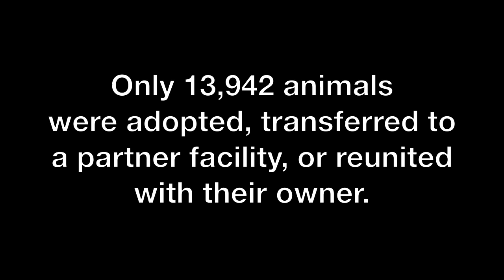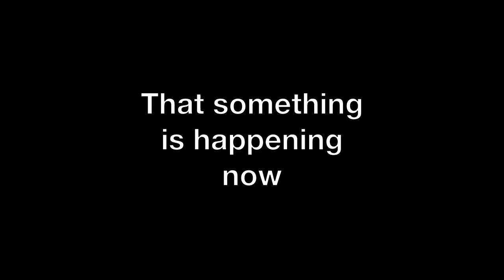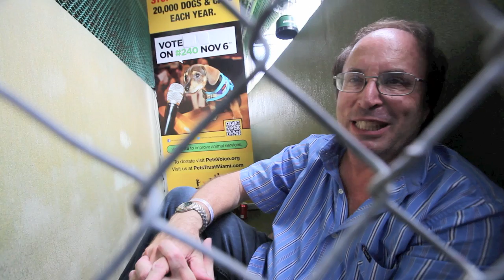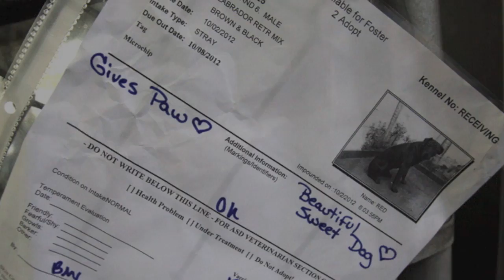Caged to Make a Change - The Pets' Trust and Michael Rosenberg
Michael Rosenberg, founder of The Pets' Trust Miami, spent two nights in a cage at the Miami-Dade Animal Services shelter during an adoption drive. His hope is to get people talking about animal adoption and to vote yes on #240 November 6th, 2012.

Dog Whisperer, Cesar Milan and Gloria Estefan have both reached out with a video shout out in favor of #240.

20,000 adoptable dogs and cats are killed every year in Miami-Dade County. Do your part and vote YES on #240.

Video was produced and shot by Cindy Seip SplashFoto.com